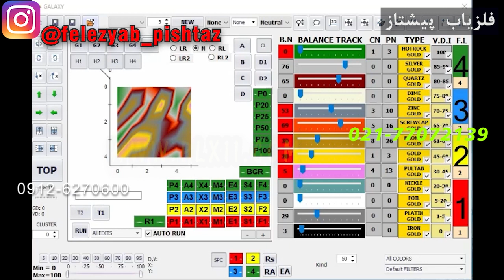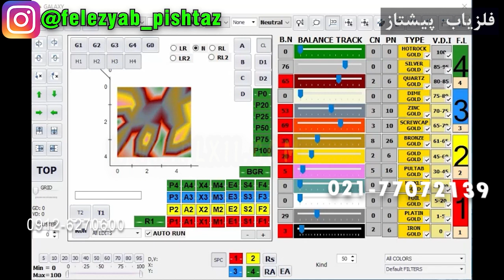سیگنال ضعیف و منابع متفاوت در دو منطقه متفاوت2 شماره 210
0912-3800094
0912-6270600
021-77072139